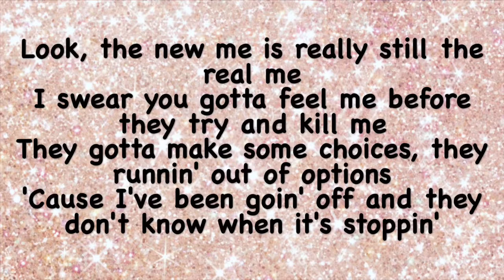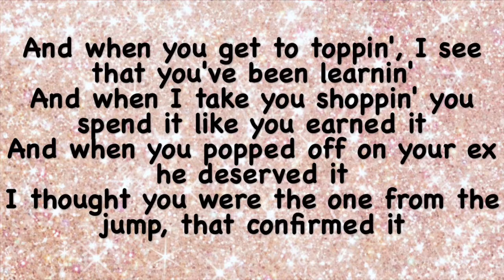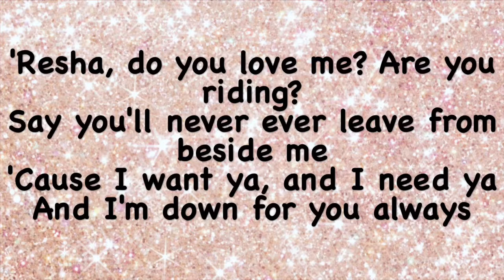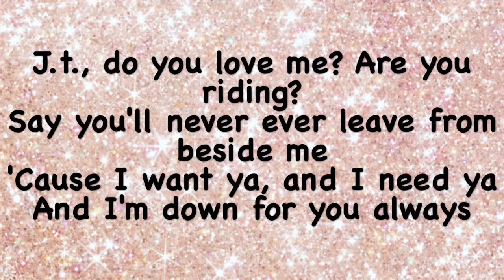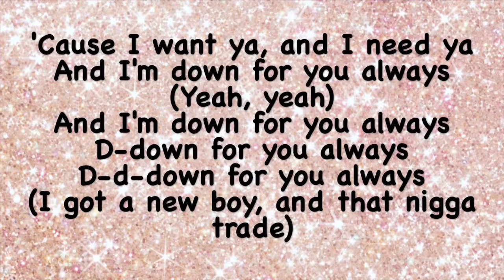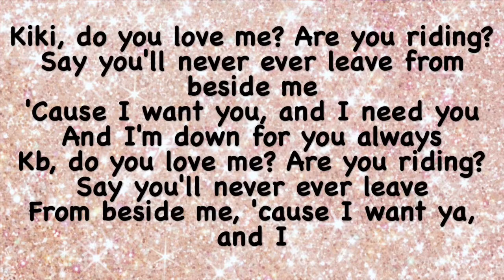Drake - In My Feelings (Lyrics)